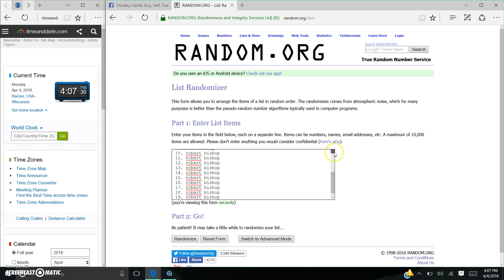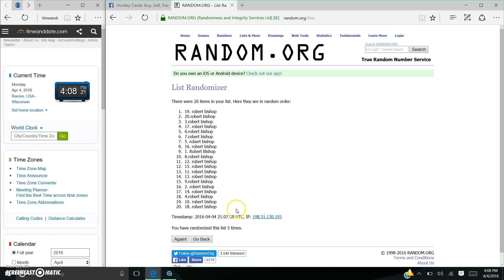SCOTT JONATHAN TOEWS RAZZ